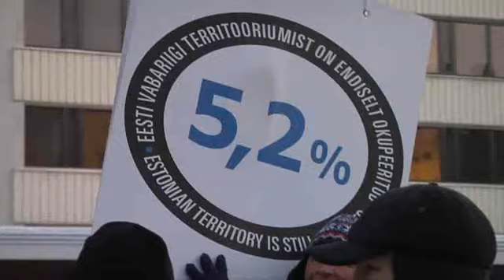EKRE ja Sinine Äratus piirilepingu vastu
Setumaa on Eesti maa
Jaanilinn on Eesti linn